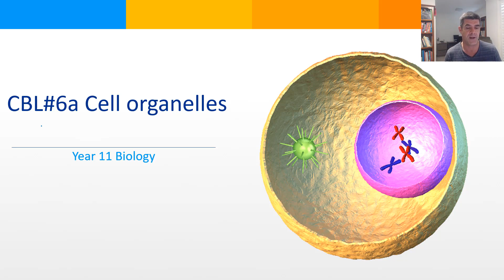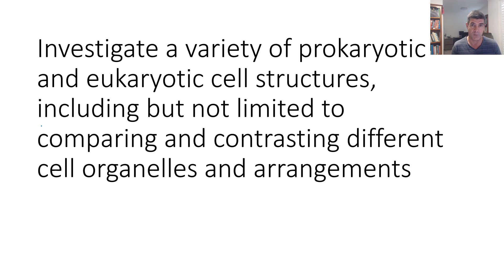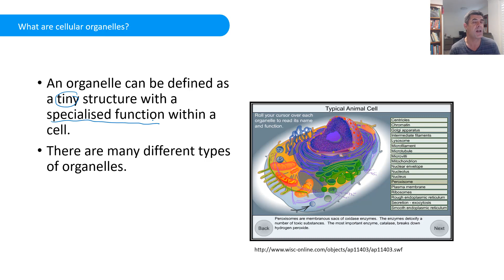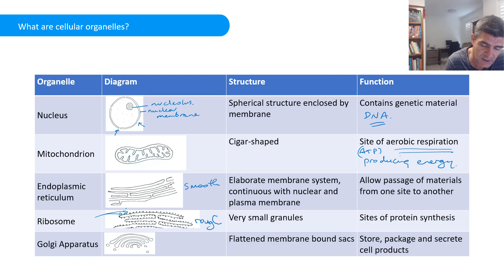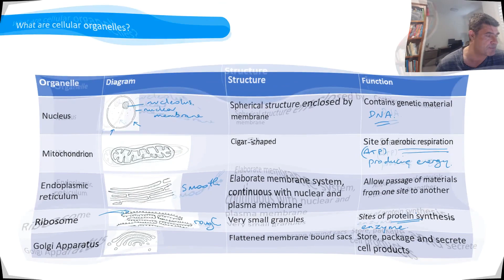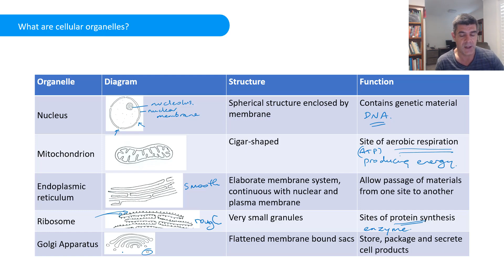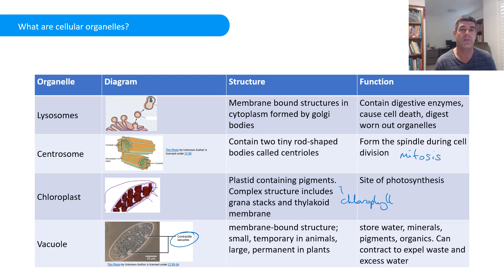CBL#6a Cell Organelles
Year 11 Biology
Cells as the Basis of Life
Cell organelles